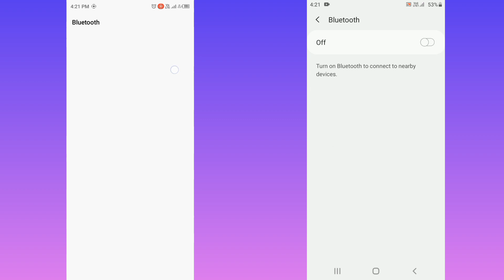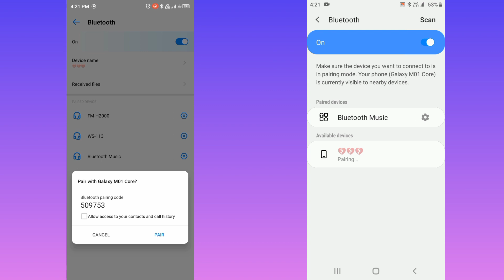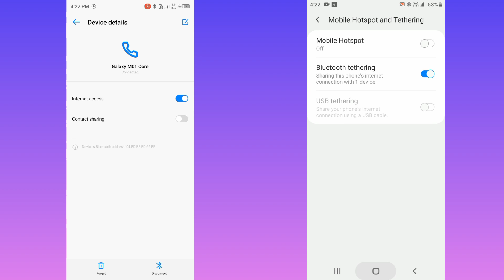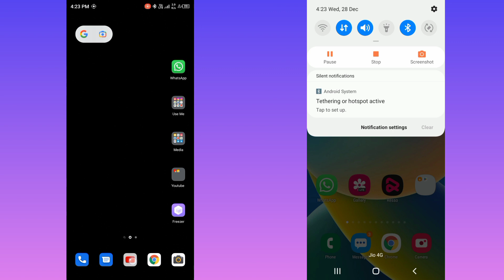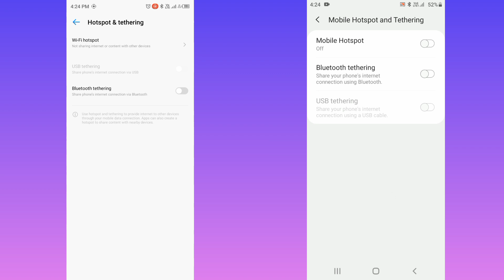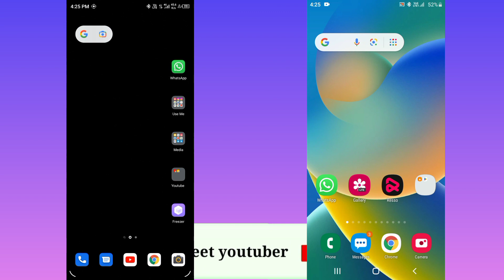Samsung Galaxy m01 core All Device Bluetooth se intranet connect Kaise kare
bluetooth internet connect

internet connect Bluetooth

Samsung Galaxy m01 core bluetooth connect internet

all Android phone bluetooth connect internet

internet use Bluetooth se

Bluetooth se internet connect Kare

all device bluetooth internet connect

Bluetooth se internet use Kare

bluetooth internet use